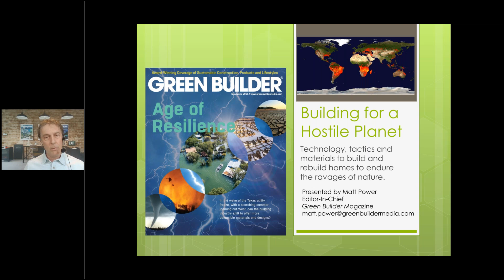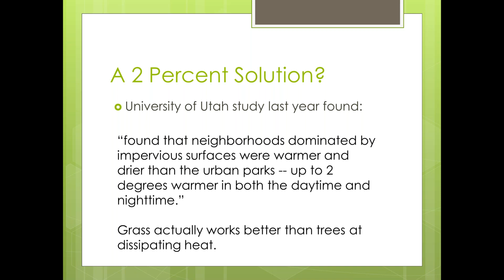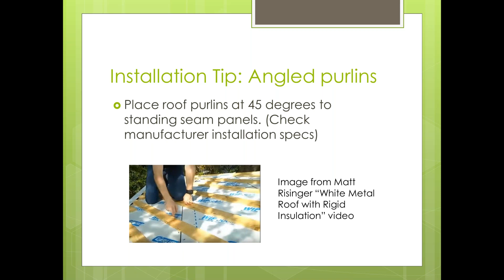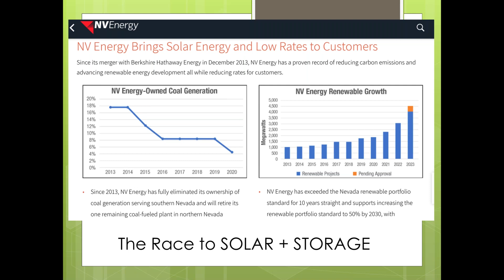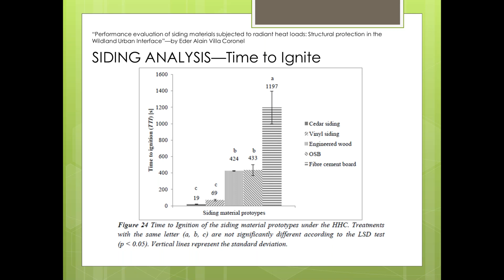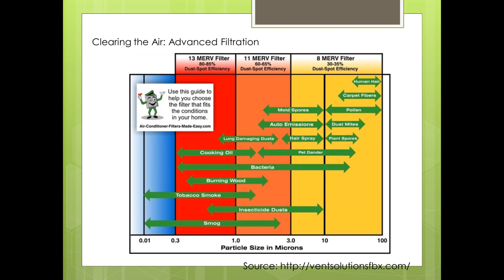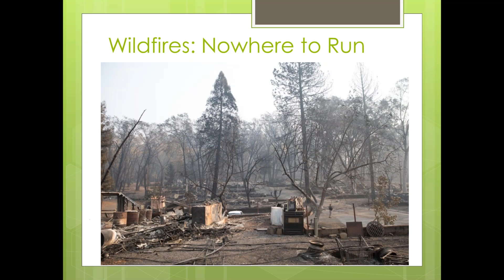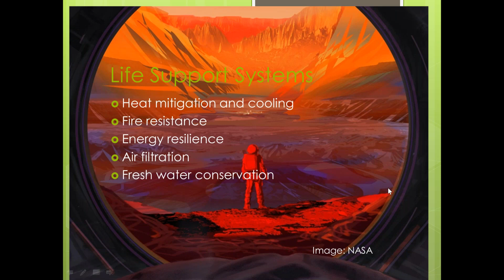Building for a Hostile Planet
Extreme heat. Wildfire Smoke. Monster storms. Deep Freeze in the South. Climate Change has become an existential threat. We need to build and rebuild our homes now, to function as if we live on an alien planet. But what does that mean in terms of building science? More insulation? Solar panels and backup batteries? Metal roofs? Smart sensors and controls? All of the above.

Green Builder ’s Editor-In-Chief Matt Power looks at what works and what doesn’t, as we rush to make our homes and communities more resilient: from solar-powered air conditioning to hospital-grade air cleaning, metal roofs to automated, low-cost emergency alerts and responses.